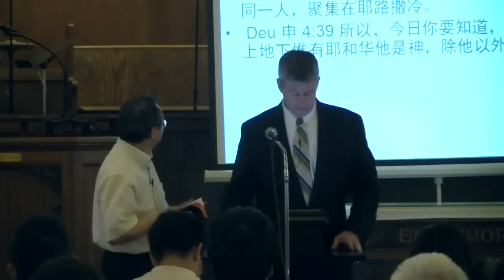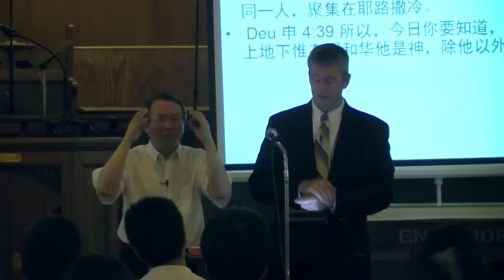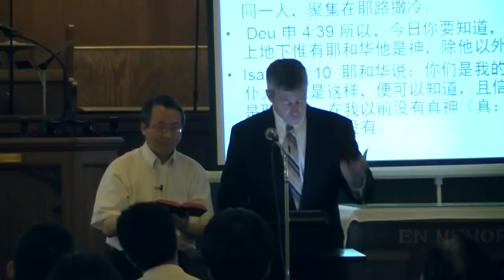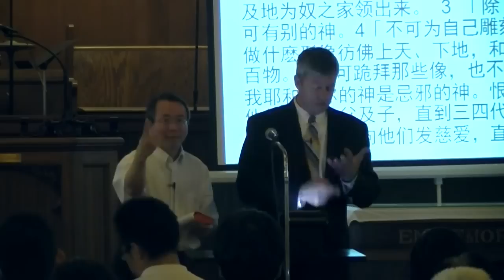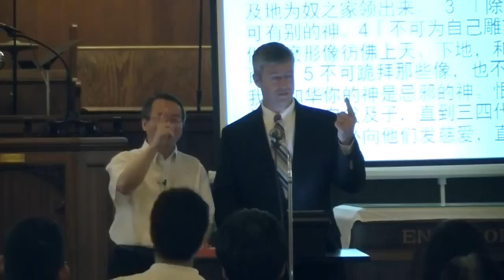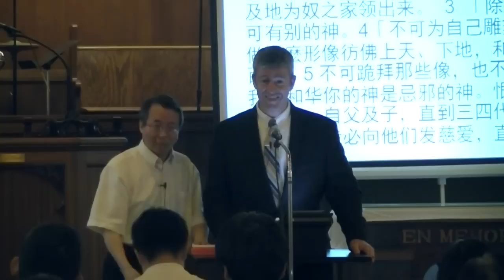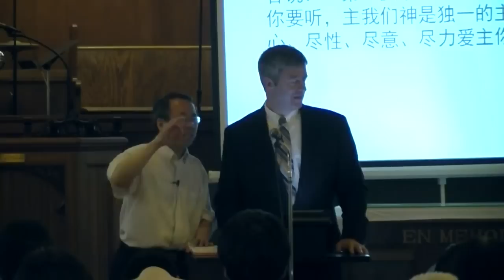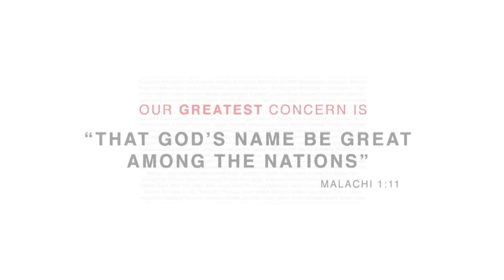【 三一上帝 系列一、獨一上帝】保羅華許 Trinity Series - Paul Washer - God is One #1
Paul Washer is founder of the HeartCry Missionary Society.